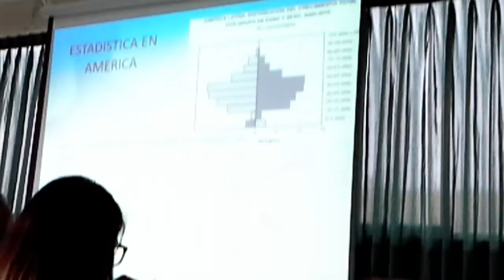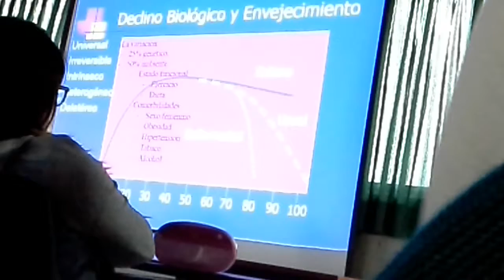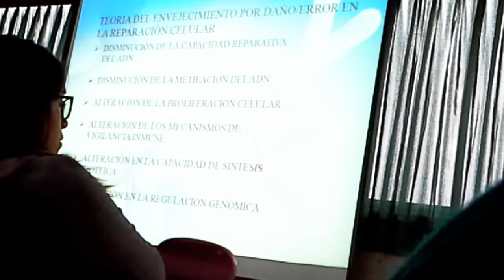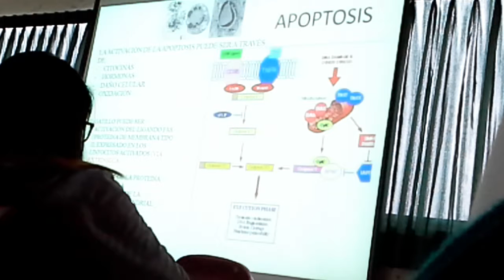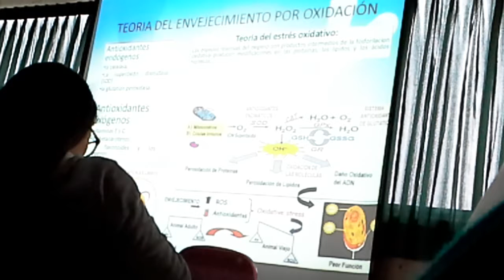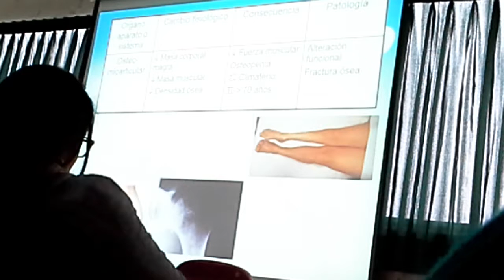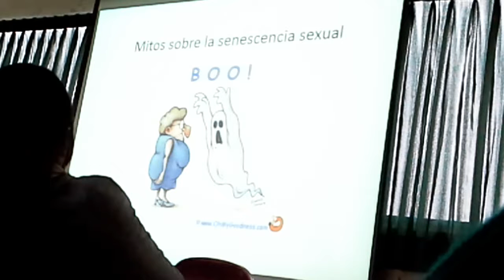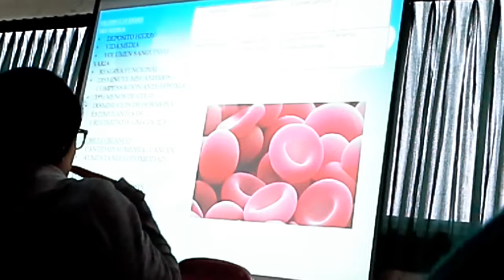Fisiopatología 1-4 (1/1) Envejecimiento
Fisiopatología TEMA
Dra. Segura
2016-II